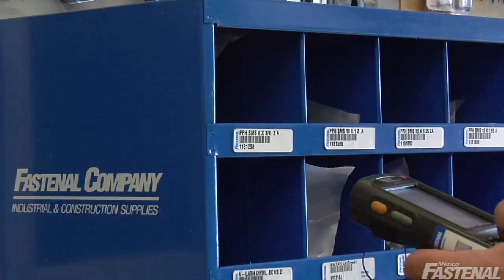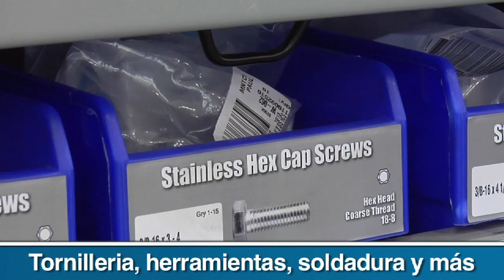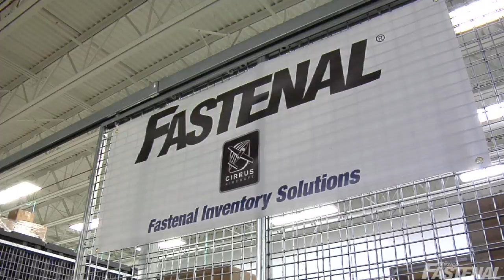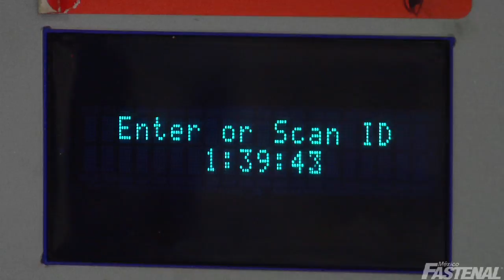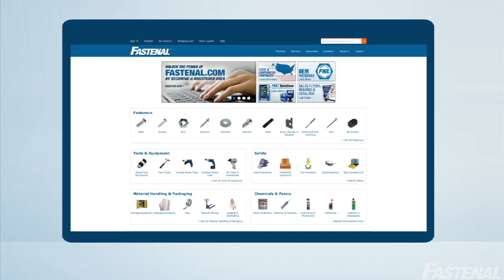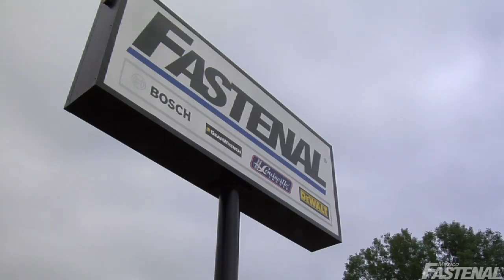[Español] Fastenal Mexico Virtual Tour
Fastenal es un proveedor de Insumos industriales con presencia de 50 sucursales en la Republica Mexicana y algunos paises de Latinoamerica.